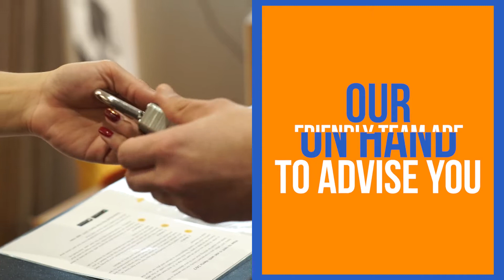Apex Self Storage, Hulme Video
Are you looking for self-storage in Manchester? Look no further than Apex Self Storage the most cost-effective storage units in Manchester whether it is commercial, domestic or document storage. We have 8 locations in North West with flexible short- and long-term payment plans.